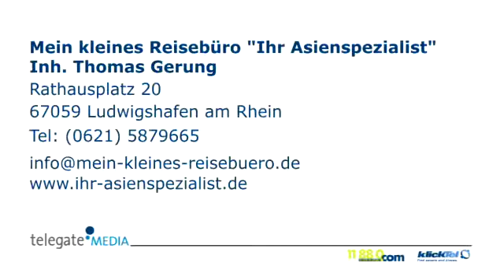Asien-Reisen Ludwigshafen Am Rhein Mein kleines Reisebüro "Ihr Asienspezialist"\rInh. Thomas Gerung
Mein kleines Reisebüro "Ihr Asienspezialist"\rInh. Thomas Gerung in Ludwigshafen Am Rhein ist Ihre erste Wahl, wenn Sie nach Asien-Reisen oder Fernreisen suchen. Für mehr Informationen erreichen Sie uns unter der Telefonnummer (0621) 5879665 oder schauen Sie direkt vor Ort vorbei: Rathausplatz 20, 67059 Ludwigshafen Am Rhein. Besuchen Sie uns auch unter der oben genannten Webadresse!